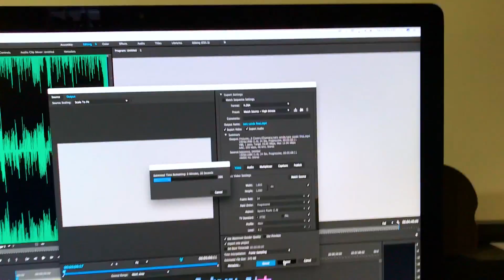GYM දවස|GYM DAY *Painful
Link for the cover video;

I'm a 23 years old musician/Video producer who lives in Kandy,Sri Lanka. this is a vlog about my day. enjoy